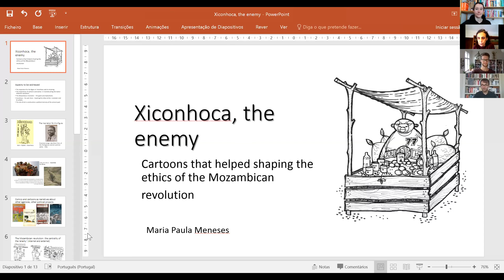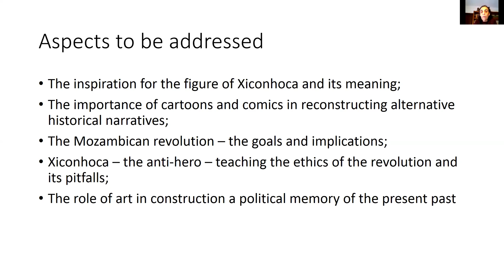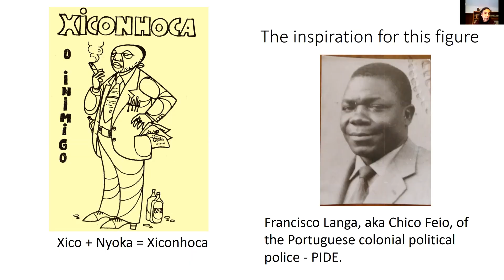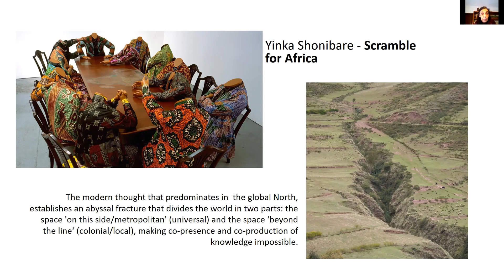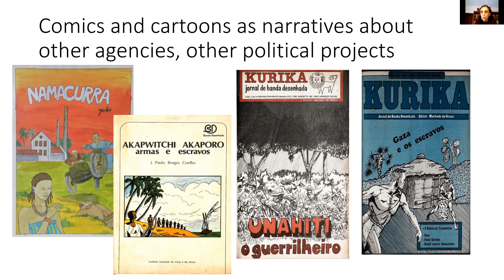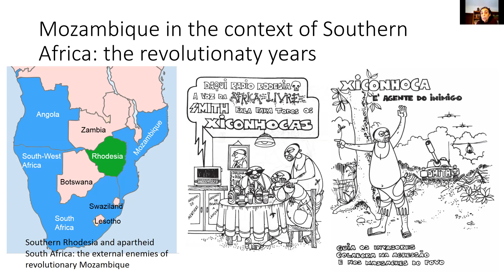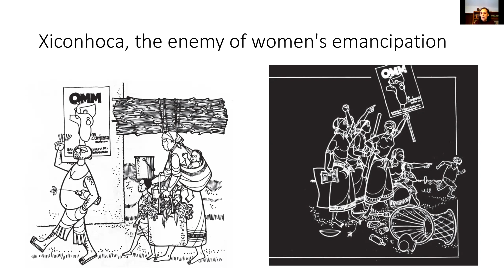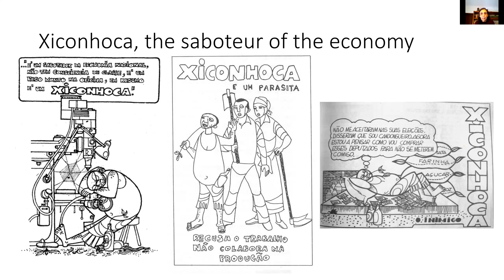Lusophone Comics - Maria Paula Meneses: Xiconhoca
Lusophone Comics - Maria Paula Meneses
Xiconhoca - The Role of Image in Building Revolutionary References of Citizenship in Mozambique.

The Critical Gaze
Reflections on Global Crises in Portuguese-Language Comics

How are regional and global crises depicted and reflected in comics? How does Portuguese-speaking comics position themselves within the  worldwide comic production and comic research? Which comics from  Portugal, Brazil, Angola and Mozambique are there, and which of them  are published in Germany?

The lecture series provides a first approach to these central  questions. First, a panorama of Lusophone comics will be given,  spanning the continents of Africa, Europe, and Latin America.  Subsequently, individual comics from Portuguese Language Countries  will be examined for content related to current global crises like  Covid-19 or systemic violence against BIPoC (Black, Indigenous and  People of Color). Finally, a further concern is to reflect on the  position of Portuguese-language productions within the German  publishing industry and comic research and, possibly, to increase  their visibility.